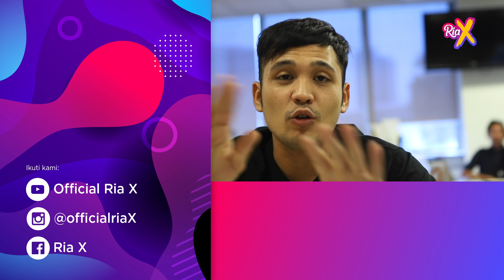React Telemovie "PERATURAN" Lakonan - SHUKRI YAHYA & SARA ALI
Saksikan tayangan perdana 'Peraturan' lakonan Shukri Yahya, Sara Ali dan ramai lagi, Telefilem ini akan ditayangkan pada 5 October 2019 jam 9 malam hanya di Astro Citra dan Citra HD.